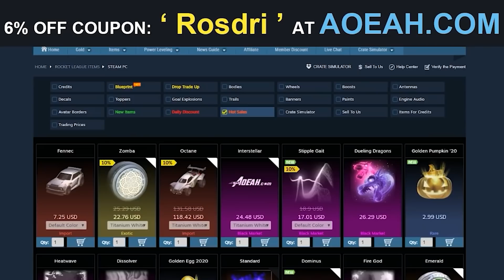JUGUÉ un TORNEO de Rocket League con PERRY EL ORNITORRINCO 😂 (y @Tonytopic )